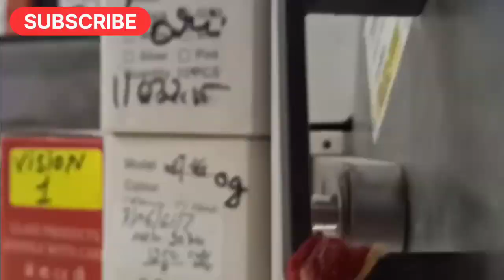Redmi Poco M4 5G Touch Glass Change Easy Way